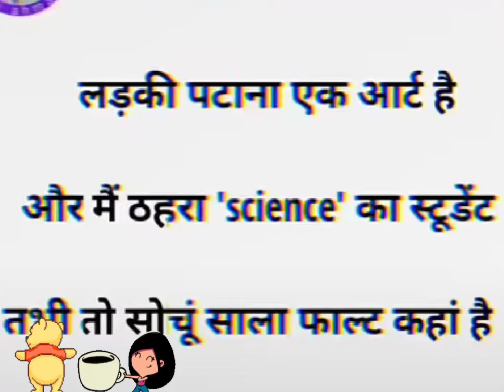JOKE OF - CHINKI KE KARNAME PART 35 ( चिंकी के कारनामे पार्ट 35 ) - Bolta comedy